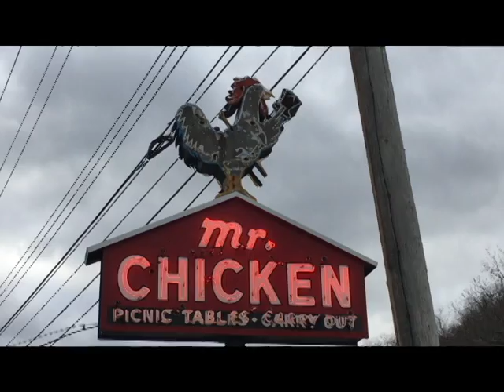Mr Chicken is closing in Watkins Glen, New York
Mr Chicken has been open in Watkins Glen New York for 50 years.
It is closing due to the health of the owner.